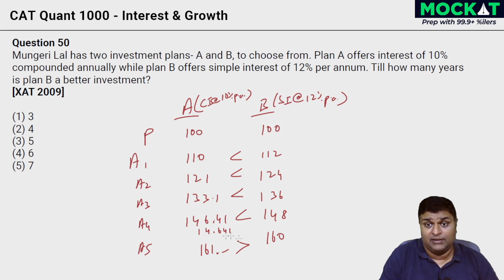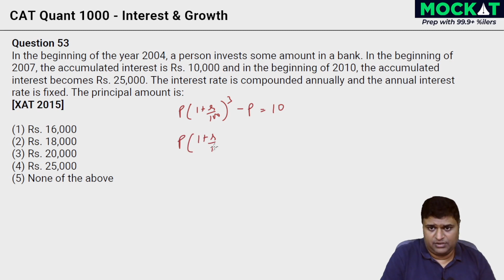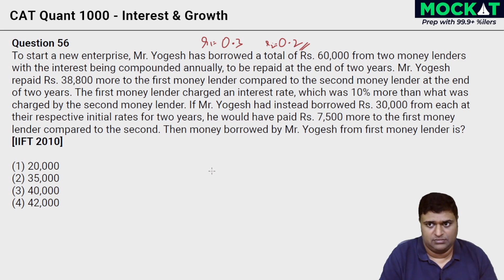CAT Quant 1000 - Interest & Growth 3 - CAT Questions Solved by 99.99%iler Vignesh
CAT Quant Questions Solved by 99.99%iler - Interest & Growth - Set 3

Chapters
0:00 - CAT Quant Qn 50
1:49 - CAT Quant Qn 51
3:28 - CAT Quant Qn 52
5:43 - CAT Quant Qn 53
10:44 - CAT Quant Qn 54
17:04 - CAT Quant Qn 55
22:30 - CAT Quant Qn 56